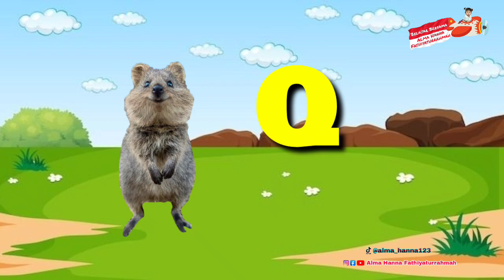ABC HURUF ALFABET • Nama Hewan | Belajar Anak Sehari-hari 💖 Belajar Balita PAUD TK SD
Belajar Huruf Abjad ABC Dengan Nama Hewan | Belajar Anak Sehari-hari 💖 Belajar Balita PAUD TK SD

Assalamualaikum teman-teman.
Hari ini Alma Hanna mau mengajak teman-teman untuk belajar bersama-sama  mengenal huruf abjad abcd dengan nama-nama hewan.

Selalu tungguin sesi Belajar Bersama Alma Hanna ya teman-teman.

Yuk langsung tonton videonya.
Jangan lupa untuk nyalakan lonceng agar tidak ketinggalan video-video terbarunya.